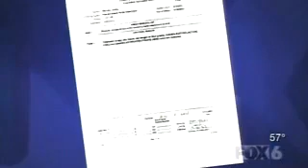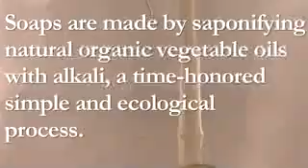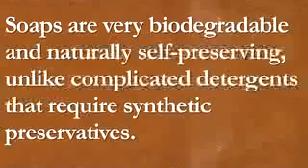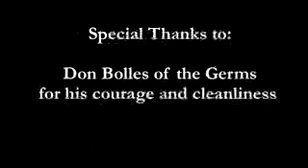The best organic soap in the world hands down.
Detergents in fake soap products are usually made in part, or even entirely, from petroleum along with vegetable feedstocks. For instance, Sodium Myreth Sulfate, the main ingredient in JASON's so-called "Pure, Natural & Organic Soap," is made by attaching ethylene oxide groups from petroleum to a vegetable fatty acid, which also produces trace 1,4 dioxane as a side reaction. Olefin Sulfonate, the main ingredient in both Nature's Gate ORGANICS "Soap" and Kiss My Face ObsessivelyOrganic "Soap," is made entirely from petroleum. Cocamidopropyl Sultaine, the main ingredient in EO's so-called "Soap," is for the most part petroleum-based.